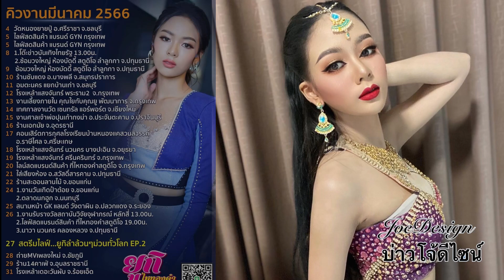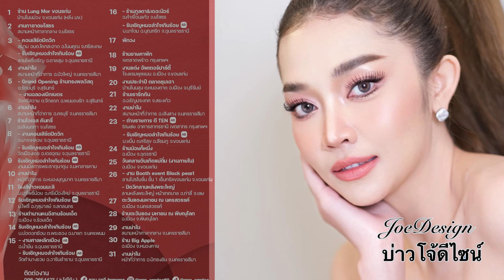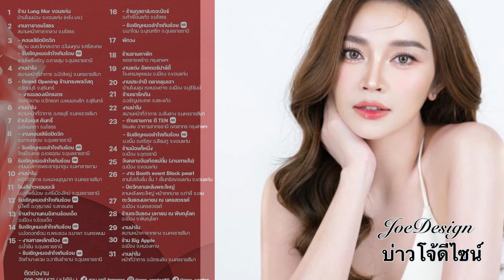นักร้องลูกทุ่งหมอลำ ที่ฮอตที่สุดมีใครบ้าง